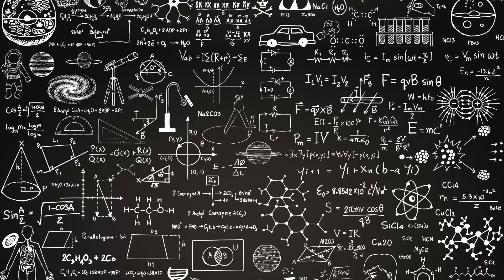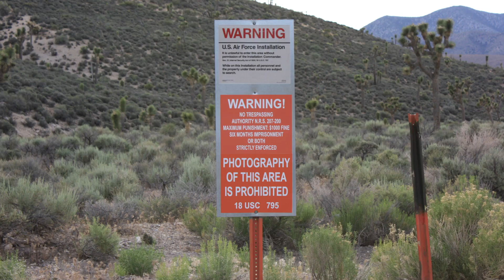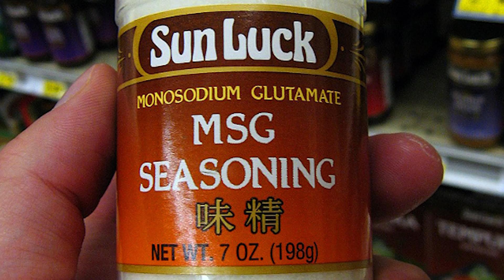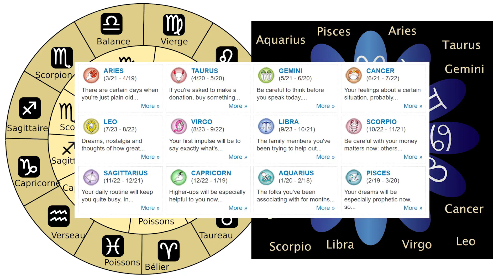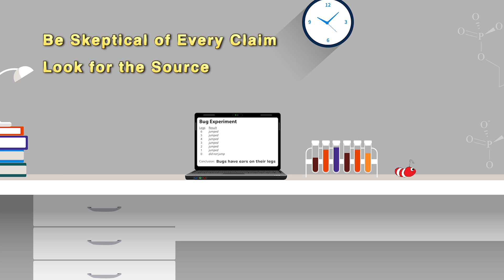Bug Legs, and 9 Ways Bad Science is Wasting Your Money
It's bug legs! Nine ways bad science is wasting your money.

How easy is it to misunderstand the results of a scientific experiment? The Bug Legs metaphor makes it easy to understand. And here are nine examples of how con artists and ignorance have turned these misunderstandings into multi-million-dollar enterprises to take money from millions of naive people.

Here are nine of the ways bad science is wasting your money:

00:48 Jet Contrails or Chemtrails
01:12 Area 51 Groom Lake Test Facility
01:44 Magnet Healing
02:05 Crop Circles
02:26 Acupuncture
02:44 MSG
03:10 Wheat Gluten
03:30 Astrology / Horoscopes
03:51 Bermuda Triangle

It's all bug legs!

* The friends, associates and staff of professor W. Lehrer